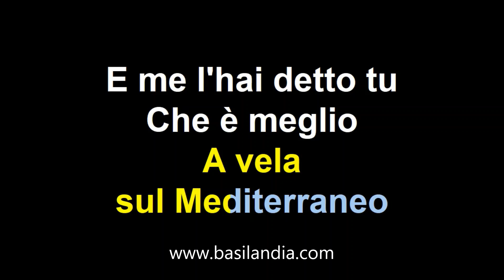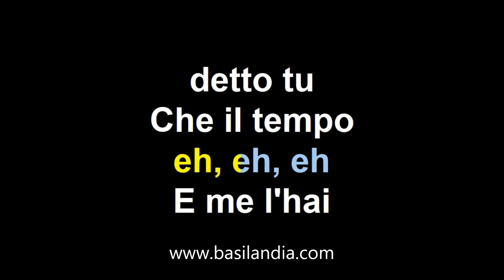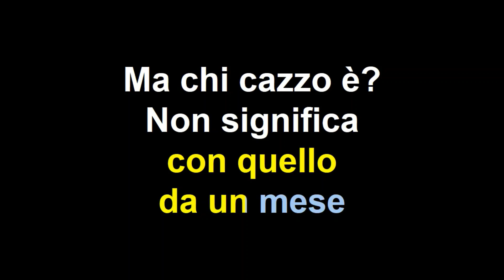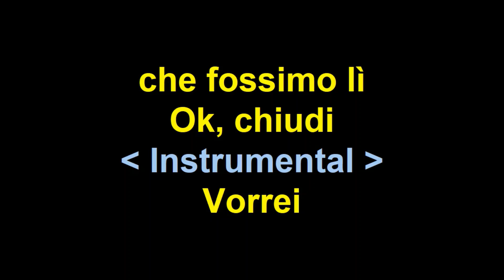Leonardo Lamacchia Orione karaoke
Inedito dell'edizione di Amici 20 , base completa disponibile su Se non trovi la tua base preferita saremo lieti di realizzartela nel formato e tonalità che preferisci !